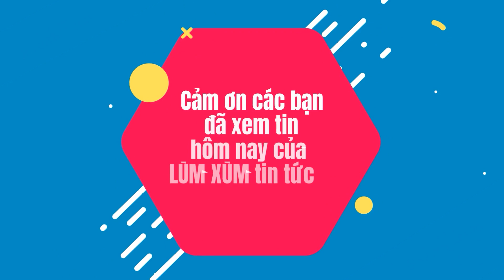Phim Hẹn hò chốn công sở Tập 5